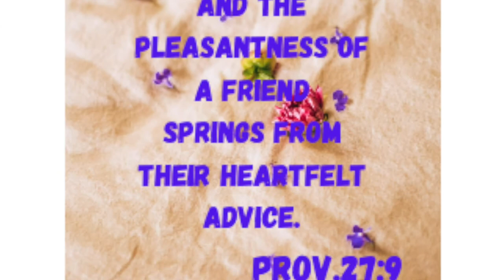A Night in L.a Chinese New Year Celebration at Filipino American Community of Los Angeles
Chinese New Year marks the transition between zodiac signs: 2022 is the year of the Tiger; 2021 the year of the Ox.

China’s Lunar New Year is known as the Spring Festival or Chūnjié in Mandarin, while Koreans call it Seollal and Vietnamese refer to it as Tết.

Tied to the lunar calendar, the holiday began as a time for feasting and to honor household and heavenly deities, as well as ancestors. The New Year typically begins with the first new moon that occurs between the end of January and spans the first 15 days of the first month of the lunar calendar—until the full moon arrives.